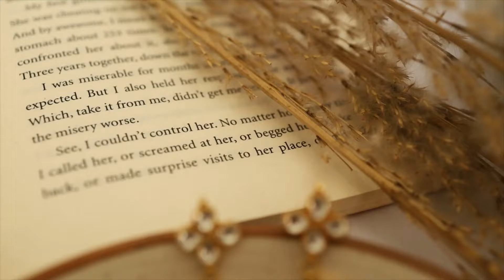Moonshine Kundan Earrings